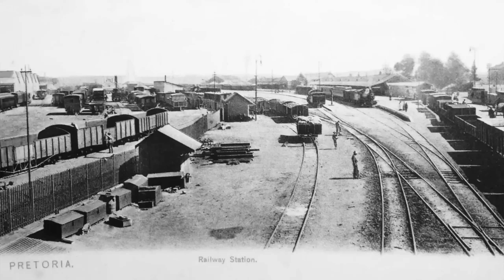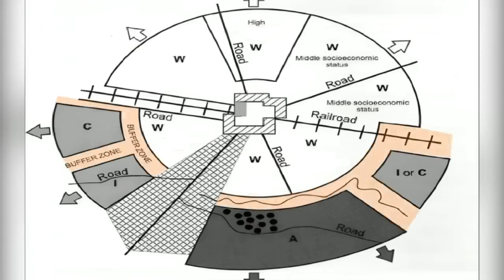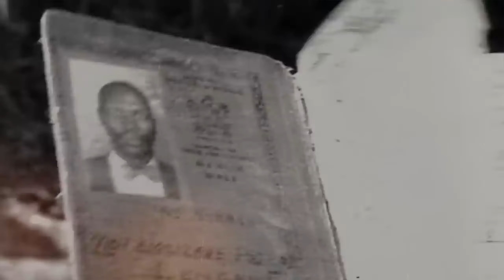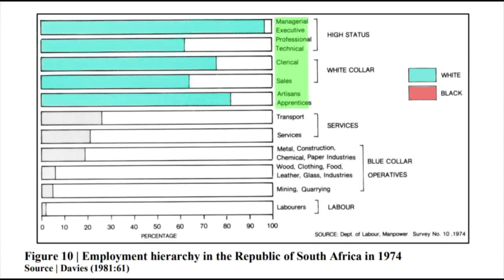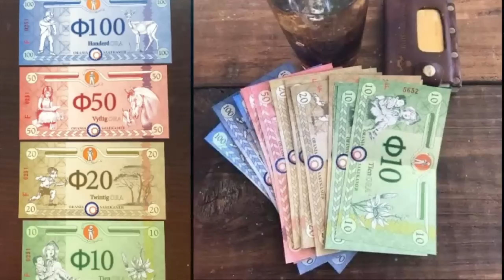Why South Africa is still so Segregated ? ||Shivam Saini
In south africa most of the cities are design based on peoples skin color, White people (minority rich europeans) are staying on city area with all the high class facilities, where native black majority peoples are staying out side of the city, and black people are not allow to make house at white peoples area.
         Why after 30 years of independence south africa is still so segregated ?
         How British & other Europeans exploited african people for decades ?
         Why Rich Powerful people are mianely White in here ?
         Who Diamonds changed the History of South Africa ?
In this video you will know all the answers.